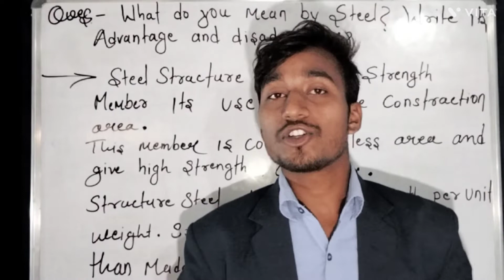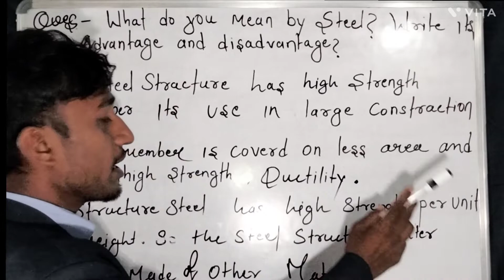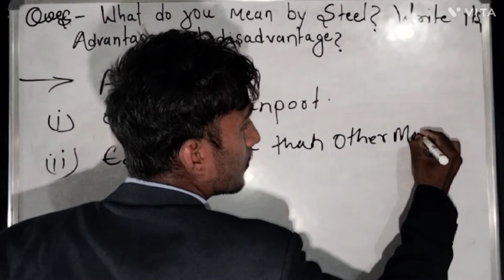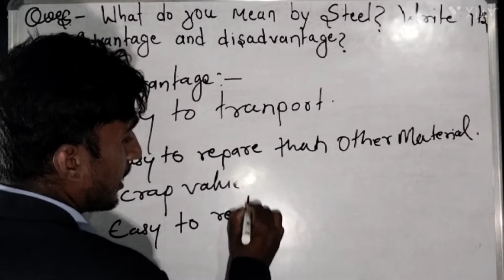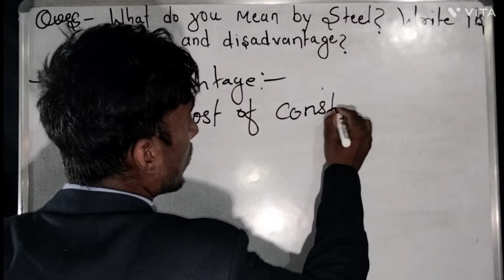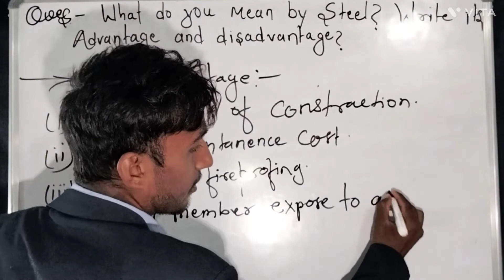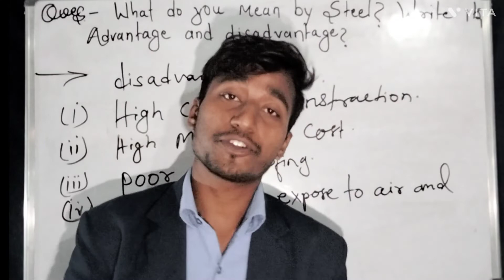What do you mean by Steel || Write it's Advantages and disadvantage || Design of steel || In Hindi.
Subject :- What do you mean by Steel..?? Write it's Advantages and disadvantage.( Design of steel.)

Book Name:- Design of steel.

Topic:- What is Steel..? Advantage and disadvantage.?

(01) Watch my video :-
Center Line Method

(03) Introducation , Who to prepare approximate estimate and TYPSE

(04)Etimate coasting Inportant Question
01 plinth Area.
02 ofset.
03 Flore Area.
04 carpet area.
05 setback area.

(06) Rate Analysis NUMERICAL.

(07) Center line method. 3 Roomed estimating A2Z

(08) What is labour Rate..?

(09) What do mean by Steel write it's Advantages and disadvantage.

(10) Explain the Bolted joint with Nete sketch..

(11) Mode of Failure of bolted joint with Nate sketch.

(12) What is rivet joint with Nate sketch.

(13) What is Plinth area..?

(14) Henry Fayol's 14 Principal A2Z of management